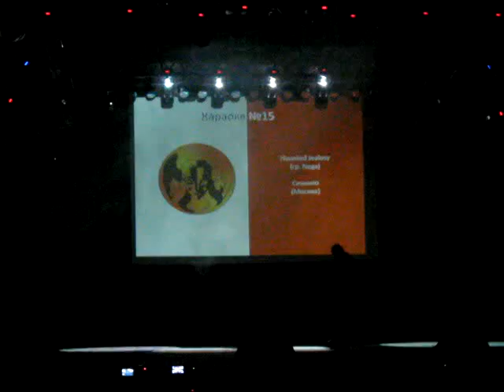Animatrix-2010 Karaoke [15] Haunted Jealosy (Nega) - Синхито